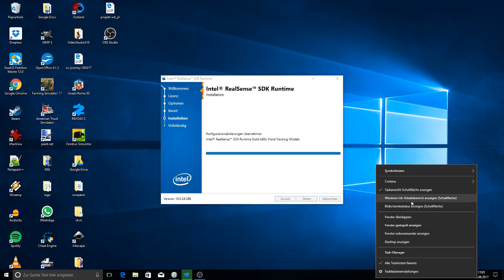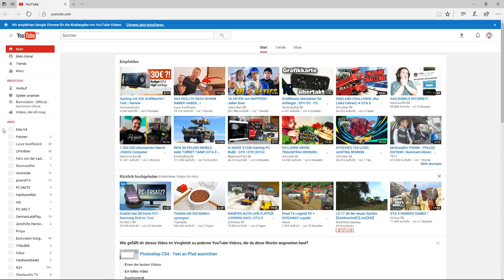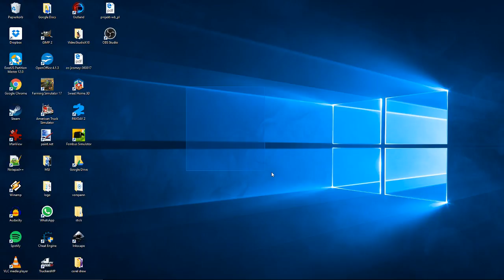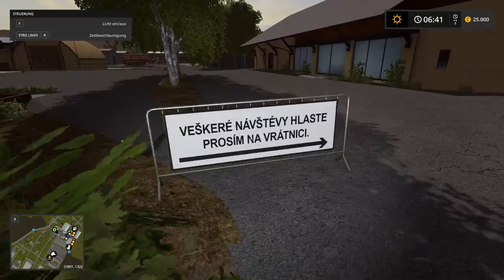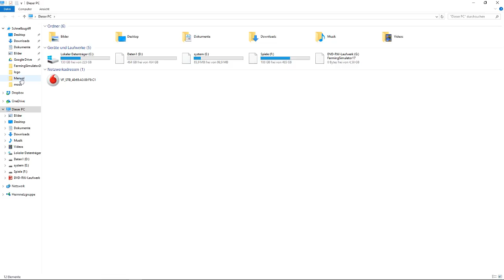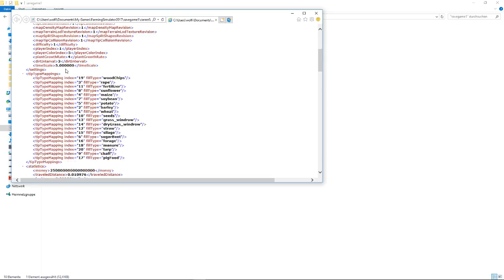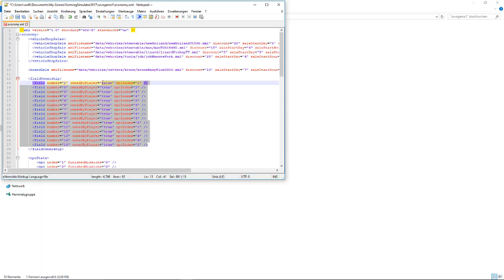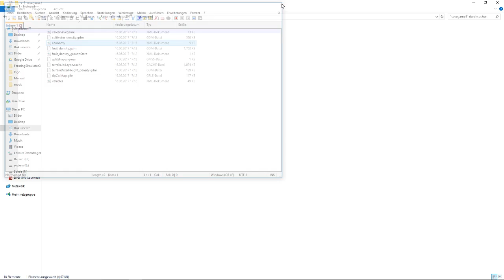Livestream von Jeremy Wolf